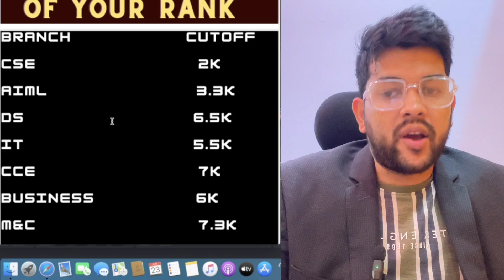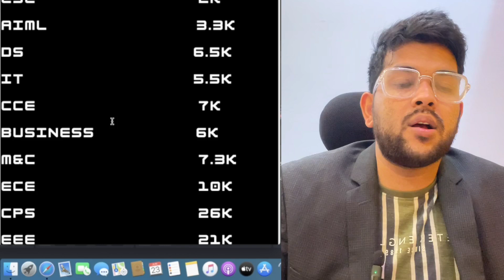Manipal Counselling 2023 updated Rank vs branch | After Round 1 what you can expect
(maniapal 2023 bangalore new branch cutoff )

(manipal 2023 counselling all doubt clear )

(manipal 2023 marks vs pecentile vs rank vs branch )

manipal 2023 after first round allotment rank vs branch
manipal counselling updated rank vs branch
met 2023 counselling
met 2023 latest update
met counselling rank vs branch
manipal rank vs branch
met choicefilling
met allotment results